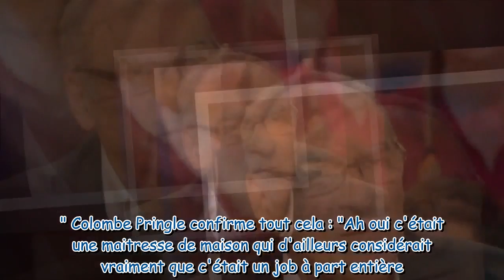Carla Bruni une bouffée d'air frais pour les cuisines de l'Elysée